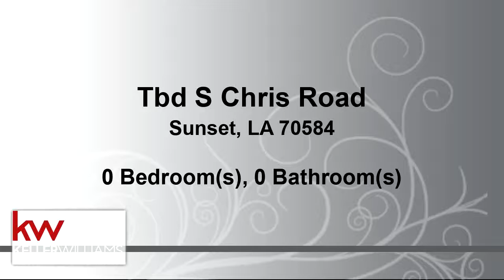Commercial for sale - Tbd S Chris Road, Sunset, LA 70584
Looking for land that's NOT IN A FLOOD ZONE? This is the land you've been looking for! Several Lots to choose from. Lots range in size from 3 acres to 19 acres. Located on Hwy 93 and Chris Rd., 10 minutes to I-10/Scott and 8 minutes to I-49/Sunset. Sorry, no mobile homes allowed! Sales price per acre subject to final survey. Sales price to be adjusted +/- based on final survey! Ask your Realtor about Restrictions!

Bedrooms: 0
Bathrooms: 0.00
Square Feet: 0
Price: $127,390

For more information about this property, please contact Vincent Nicholson at or . You can also text 5282010 to 67299.

01/06/2019 10:01:03 am

Last modified: